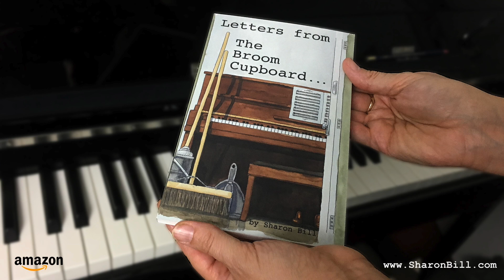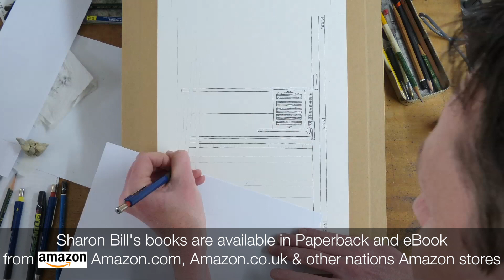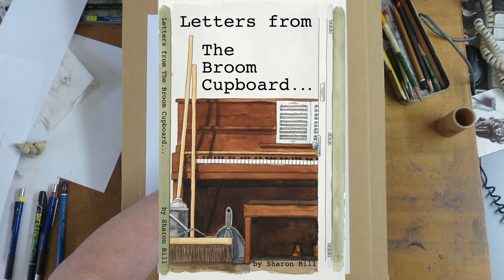Letters From The Broom Cupboard by Sharon Bill - Letter No 27 - Audiobook Reading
Free Audiobook reading of Letter 27 from Letters From The Broom Cupboard by Sharon Bill - a Peripatetic Music Teacher’s experiences. Full paperback and eBook available from Amazon.

They say that truth is stranger than fiction. Nearly 30 years of teaching at the piano keyboard has taught me that this is an undeniable fact. My dear Gran said that the world would be a boring place if we were all the same and teaching piano and flute in various cupboard like practice rooms, week in and week out over the years, reassures me that there is no threat of humanity becoming dull. If I present a wry viewpoint of various past pupils it is only fair to say that I also take an equally droll approach to myself.

Letters From the Broom Cupboard was the given title to an actual correspondence from my piano teacher during her own periods of incarceration in the privation of various school practice rooms which served to fill the looming periods of pupil absenteeism. This literary offering continues the legacy and I now write to you, dear reader, in my own hour of need.

Letters from The Broom Cupboard paperback and eBook from Amazon.co.uk

Letters from The Broom Cupboard paperback and eBook from Amazon.com

Also available in Amazon.de .fr .es .it .jp and more and for Kindle Unlimited readers.